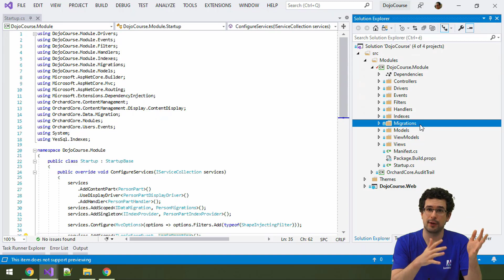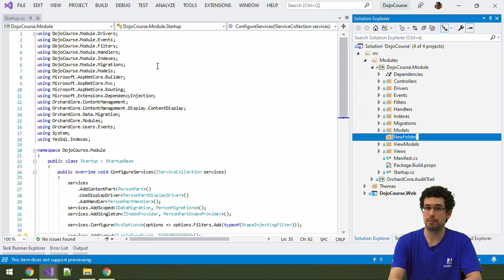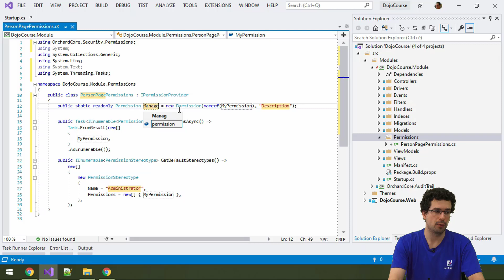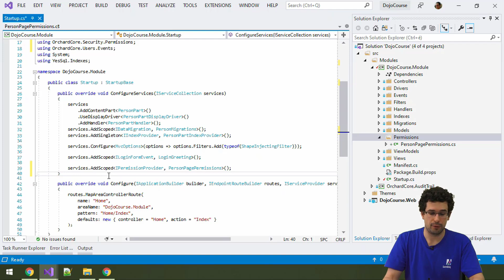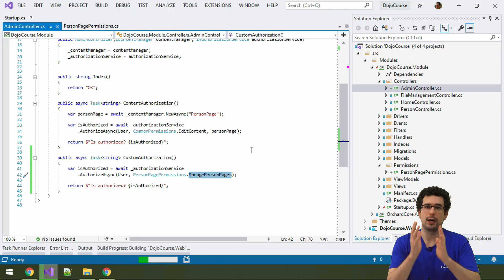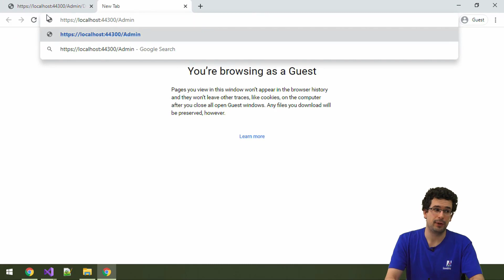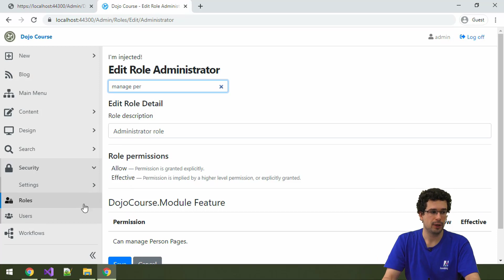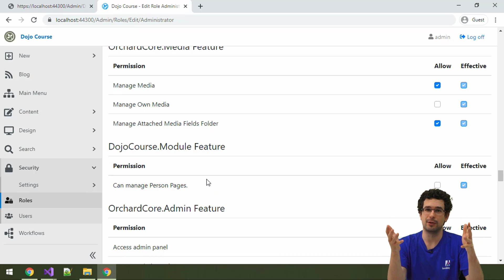Developing custom Orchard Core permissions - Dojo Course 3 (36)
- Creating custom permission
- Implementing IPermissionProvider
- Authorize against the custom permission